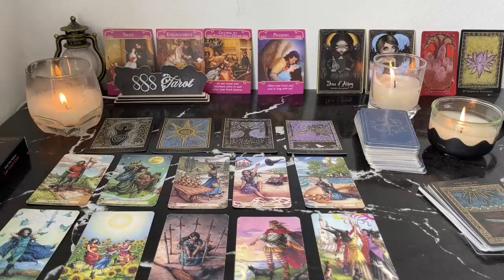SCORPIO SILENT…SILENT…THEN BOOM! OUT OF NOWHERE A SHOCKING REVEAL SCORPIO JUNE TAROT LOVE READING